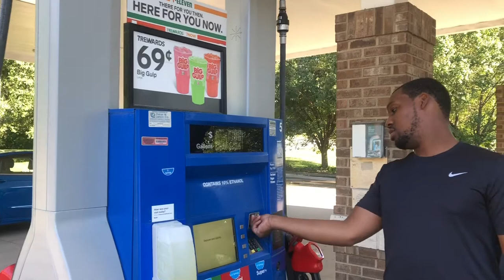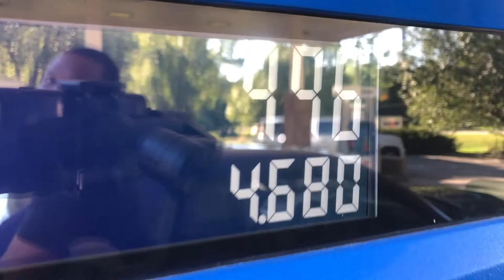OUT OF ALL THE CARS IN THE WORLD HE PICKED THIS/FINALLY SETTLED ON A CAR AND YOU WOULDN’T BELIEVE IT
What’s up family.Today he finally joined the mopar family, with this one. Out of all the cars in the world he picked this. He finally settled on a car and you wouldn’t believe it. This is the perfect Dodge Challenger on the internet and for him. I can’t make this up. Today I will be taking delivery of a new car. The video is action packed so make sure to watch the whole thing.

Make sure to check out the lastest work I did on the project bike.

WATCH VIDEOS ALL THE WAY TO THE END